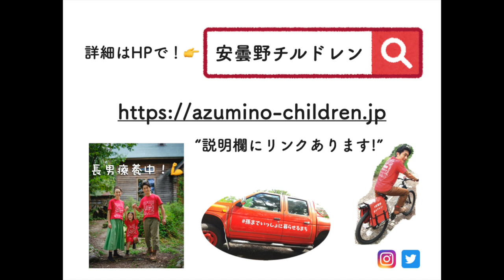『安曇野チルドレン』発起人：橋本 ゆうじ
もっと詳しく！『安曇野チルドレン』のホームページはこちらです。

※「給食費をずっと無料に」スライド内の数字に誤りがありました。